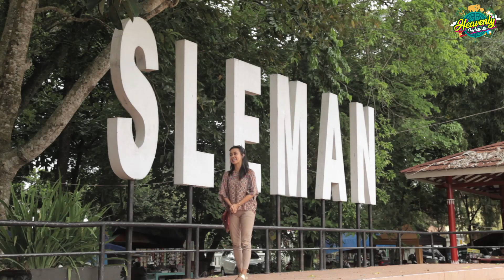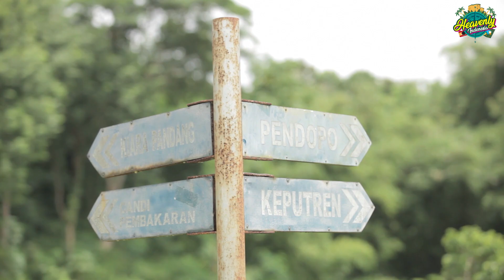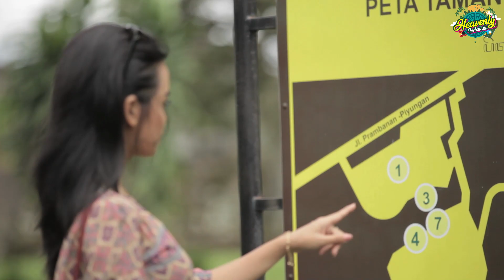CANDI RATU BOKO | SLEMAN - JOGJAKARTA - JAWA TENGAH